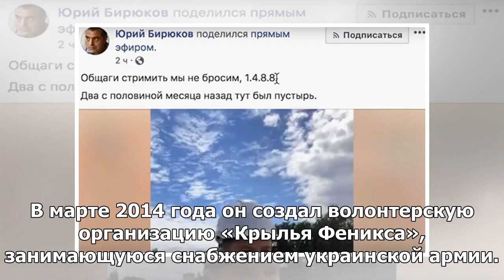Советник Порошенко использовал неонацистский лозунг